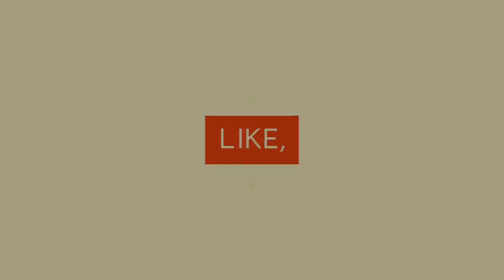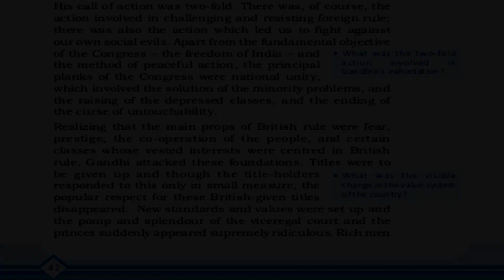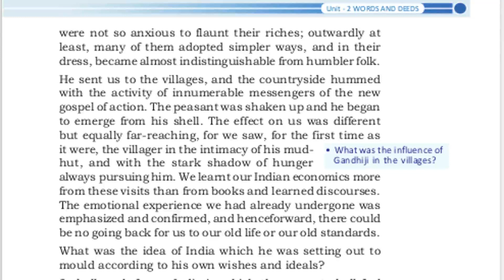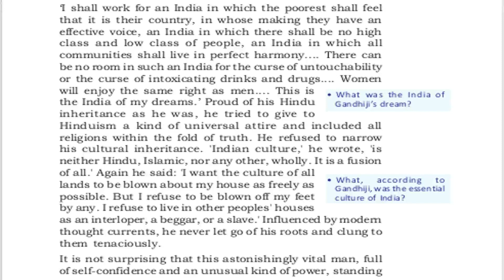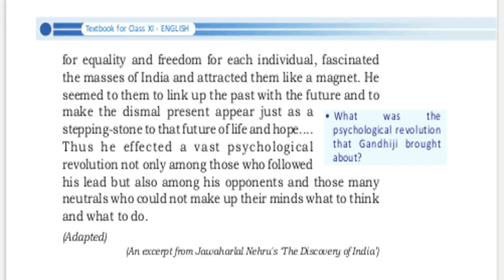AND THEN GANDHI CAME | JAWAHARLAL NEHRU | PART 3 | മലയാളം വിശദീകരണം | PLUS ONE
AND THEN GANDHI CAME | JAWAHARLAL NEHRU | PART 3 | മലയാളം വിശദീകരണം | PLUS ONE | MAHATMA GANDHI